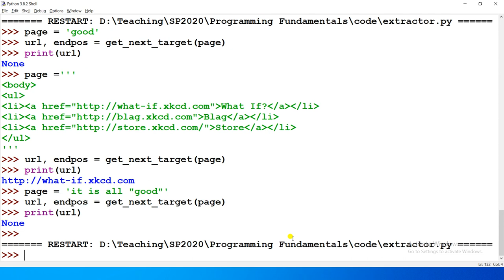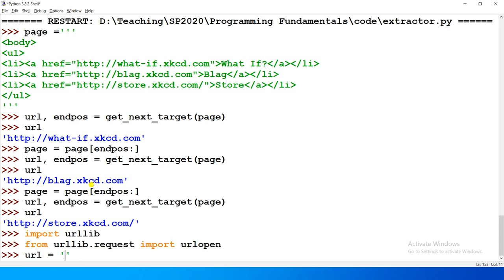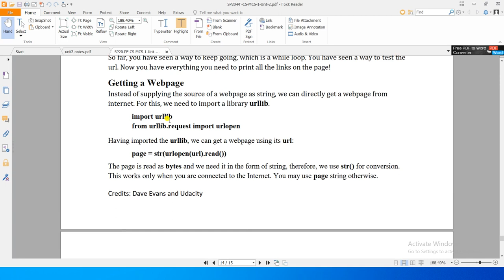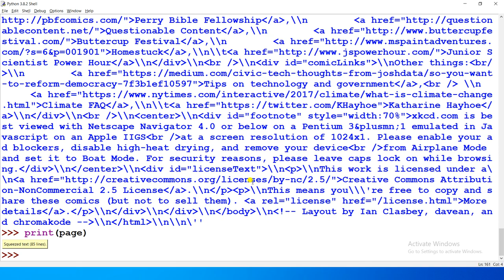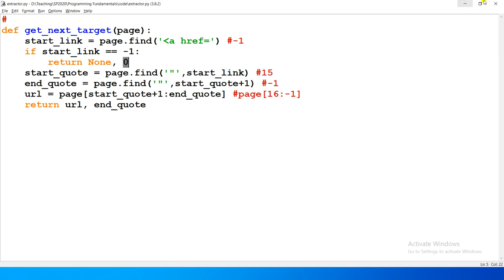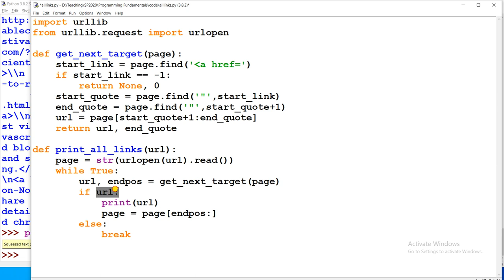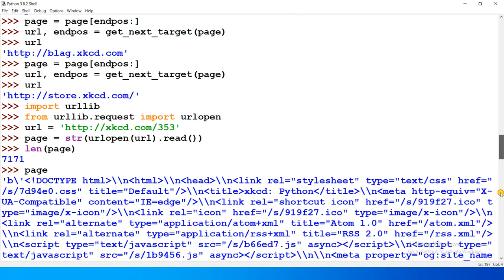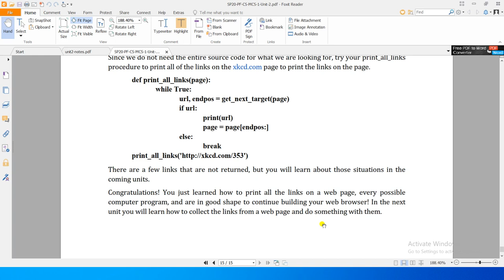Unit2-10 - Programming Fundamentals [extracting all links 2/2]